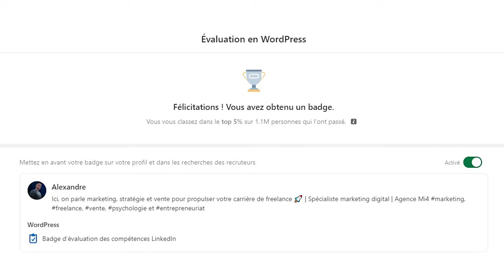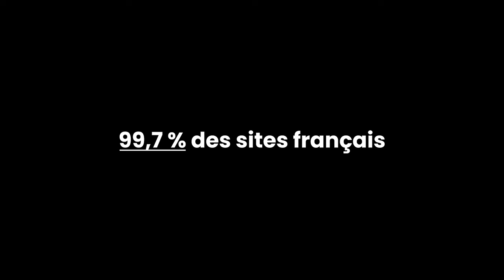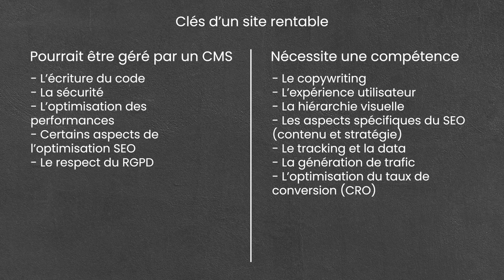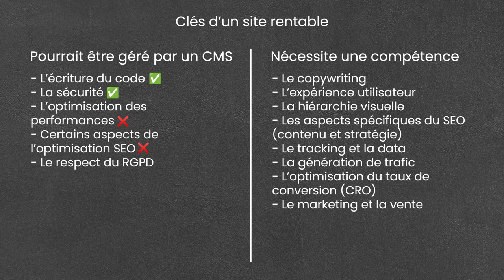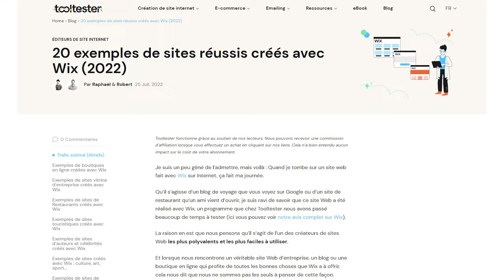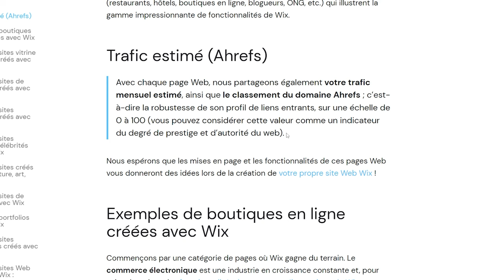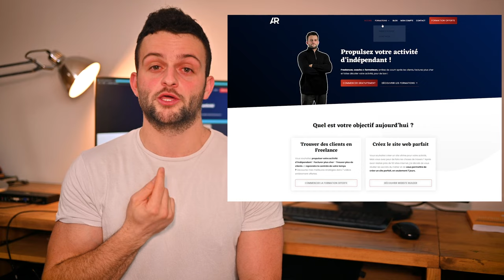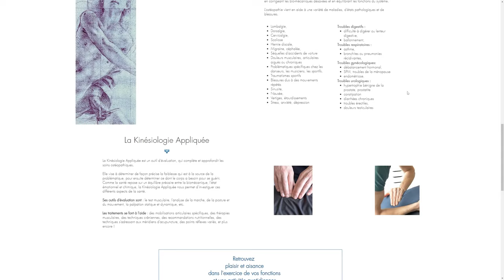Wix pour créer votre site internet : l'avis d'un pro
👉 Créez un site web vraiment efficace sur WordPress en 7 jours seulement même si vous n'y connaissez rien

Vous souhaitez créer un site pour développer votre activité, vous avez entendu parler de Wix et vous vous demandez si c'est un bon outil ? Vous avez besoin de l'avis d'un professionnel expérimenté sur la question ? Vous êtes au bon endroit.

Dans cette vidéo, je vais premièrement répondre à la question que vous vous posez au sujet de Wix. Mais surtout, je vais vous donner des informations précieuses qui vous seront indispensables si votre but est non seulement de créer un site internet, mais surtout un site internet rentable !

Créer un site web est une tâche importante dans la vie d'une entreprise ou d'un business en ligne. Mais cette tâche peut s'avérer compliquée. En fait, ce n'est pas la création de site en soi qui l'est. Mais c'est de faire en sorte que votre site web ait toutes les caractéristiques requises pour remplir sa mission : générer des ventes !
En réalité, c'est ici que se situe tout l'enjeu de la création de site et c'est pour cette raison qu'il faut non seulement avoir une stratégie claire, mais également choisir un outil suffisamment flexible pour répondre à toutes les exigences du marketing digital.
Aujourd'hui, nous allons voir ensemble si Wix est un CMS à la hauteur de vos ambitions !

Bon visionnage !